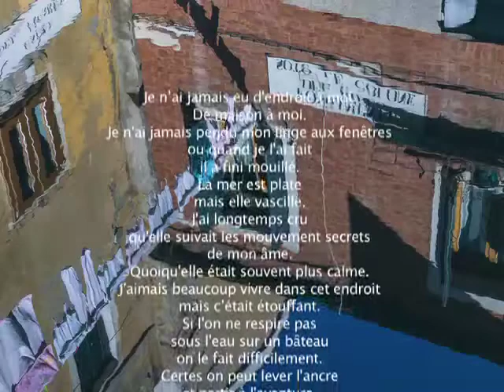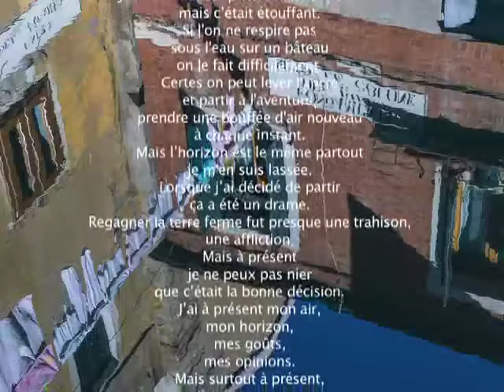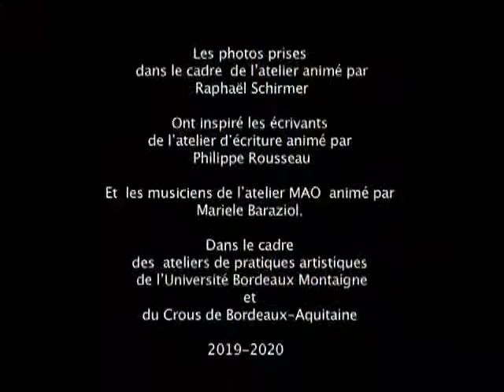Je n'ai jamais eu d'endroit à moi - atelier artistique de l'Université Bordeaux Montaigne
Travail de restitution des ateliers écriture,
photographie et Musique assistée par ordinateur de l'Université
Bordeaux Montaigne, année 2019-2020. Photo : Raphaël / Texte : Louise
Intervenant.e.s des ateliers : Mariele Baraziol (MAO), Philippe
Rousseau (écriture), Raphaël Schirmer (photographie).